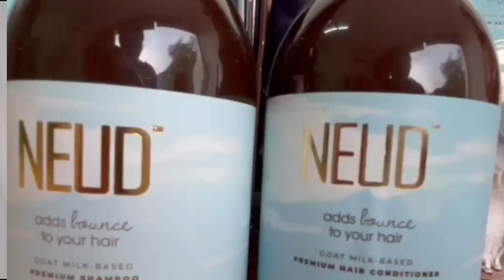Treat Dull & frizzy hair with NEUD GOAT MILK SHAMPOO & NEUD GOAT MILK CONDITIONER / Review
Looking for a natural way to take care of your hair?
Try NEUD goat milk shampoo & conditioner, It's great for preventing hairfall and conditioning your locks 💙
DISCOUNR CODE  : NGM2022
Valid Till 1 August 2022 11:59PM IST
Buy 1 Pack NEUD Goat Milk Shampoo, Get 1 Pack NEUD Goat Milk Conditioner Free.
(The customer will need to add both products to cart and then apply code to avail the offer)

GRAB YOURS -
GOAT MILK SHAMPOO

Treat Dull & frizzy hair with NEUD GOAT MILK SAMPOO & NEUD GOAT MILK CONDITIONER / Review